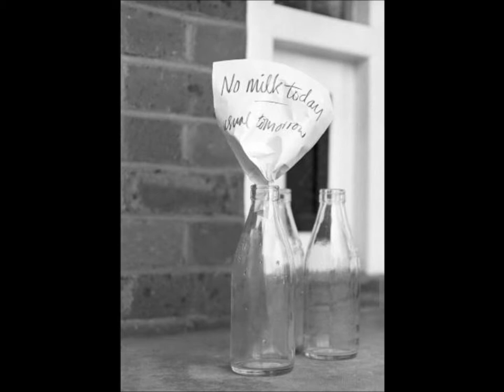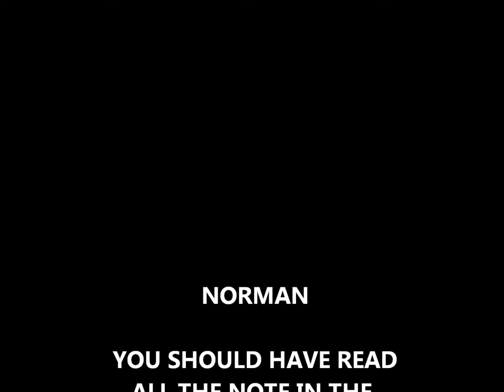"No Milk Today" for "The Early Bird!"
Herman's Hermit's hit song "No Milk Today" illustrated with stills from Norman Wisdom's film "The Early Bird!"